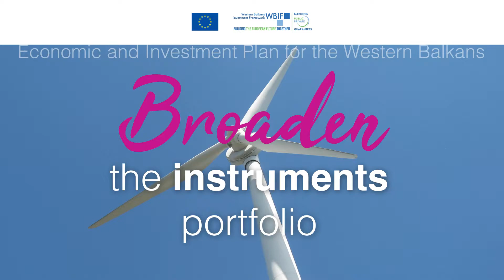WBIF 33rd PFG Meeting - Guarantees